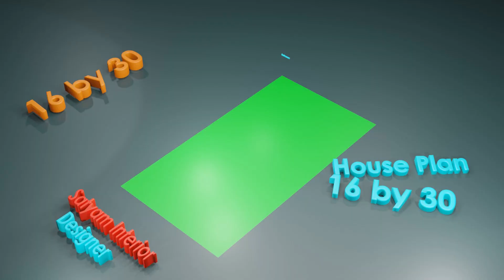16 × 30 बहुत सुंदर घर का नक्शा || जबरदस्त नक्शा || ऊपर नीचे का घर का नक्शा || 54 गज का घर का नक्शा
Hello Dosto
                   -: Today in Video We Disscus a Simple Indian style
                    16×30  House Map Palning Idea in 3Bedroom Kitchen Living room idea with map